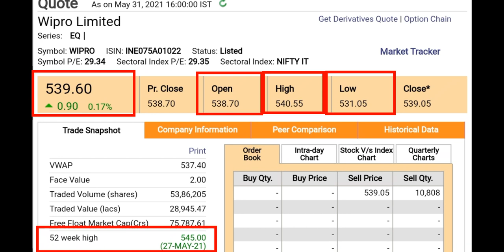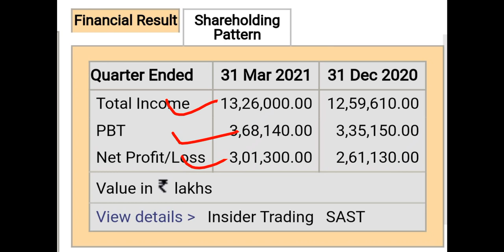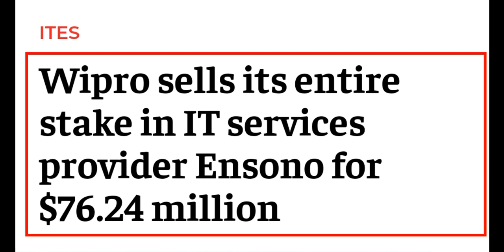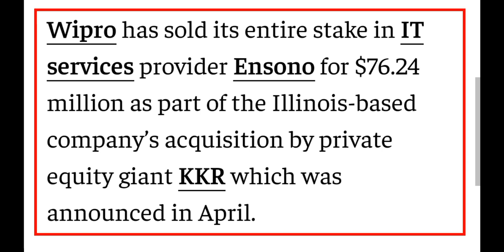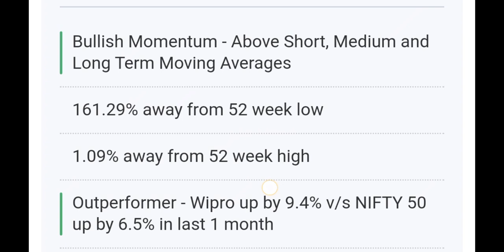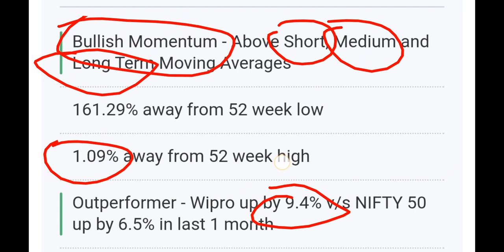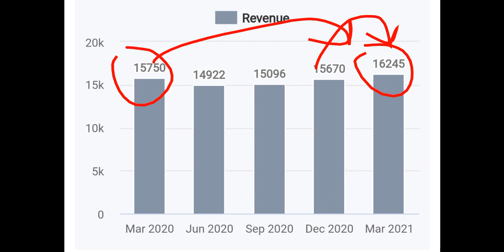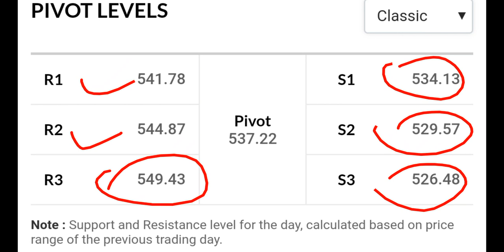WIPRO SHARE LATEST NEWS • WIPRO SHARE NEWS • WIPRO SHARE PRICE ANALYSIS • WIPRO DIVIDEND 2021⚡BONUS